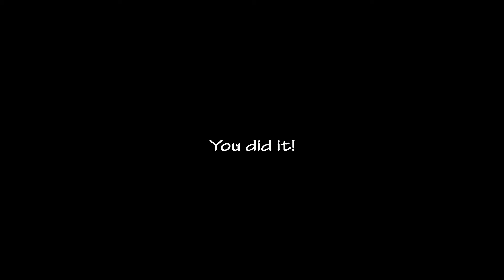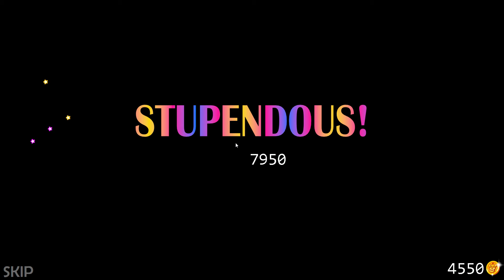Ultra Custom Night 17000+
we are really trying to put off doing old friends because it is way to hard because of you needing to balance dealing with everyone. It's just to much to go in without practice so we will upload other videos in the mean time.